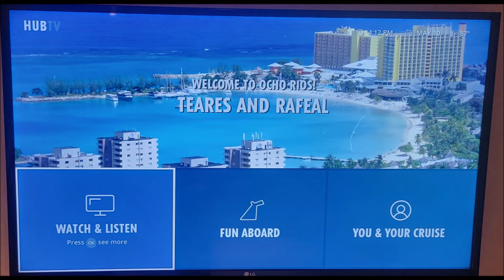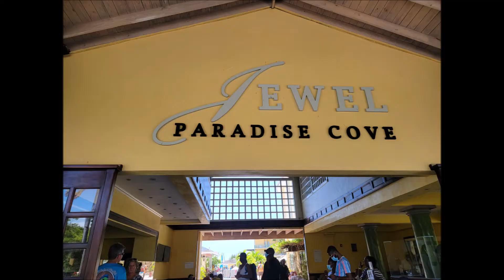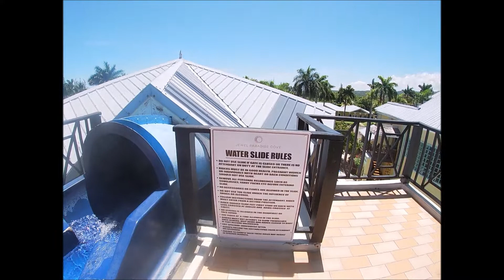Carnival Horizon 2022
Carnival Horizon Port Day  OCHO RIOS Jamaica